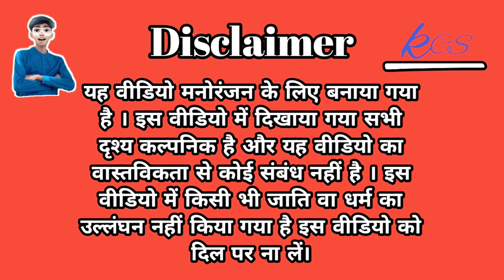नैहरे कय साड़ी । गजब बेज्जती । अवधी भाषा में कॉमेडी Kaushik comedy show bhojpuri comedy